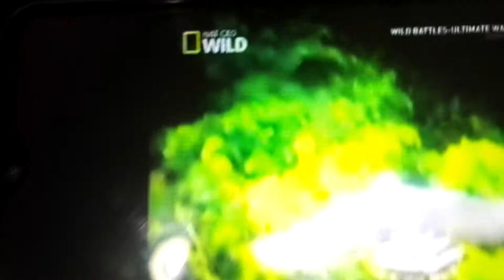Sloth vs harpy eagle